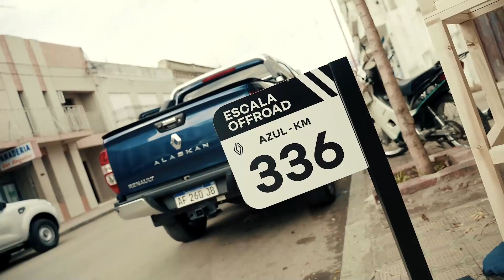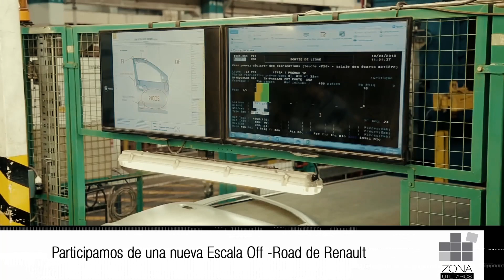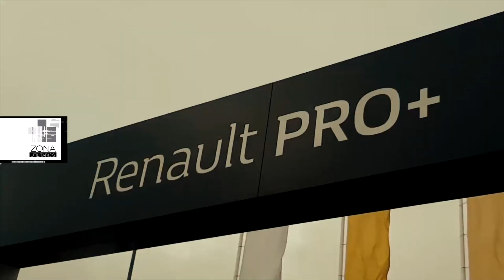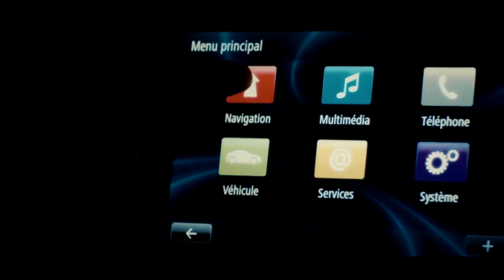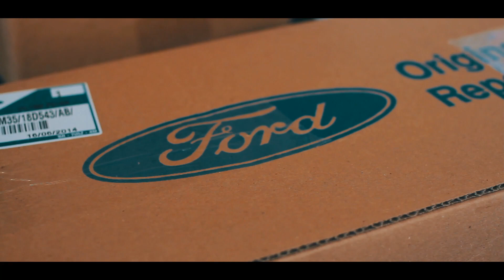Participamos de una nueva Escala Off-Road de Renault